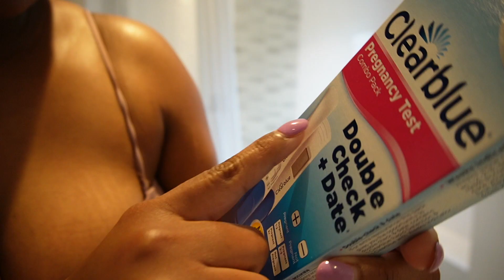Finding Out I'm Pregnant After 11 Years & Telling My Husband | Live pregnancy test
Wow I'm Pregnant after 11 years! Here's how I found out & see my husband's reaction!

🔷 About me:

🇺🇸In a long distance relationship
❤️Mother to ShéKayla Ariel❤️